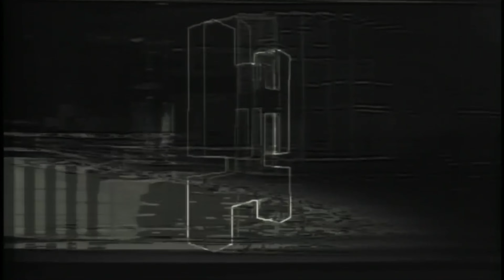Working Men's Club - 'A.A.A.A.'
LYRICS:

BURDENS FALL
OVER ME
AS THE WORLD
SINKS BENEATH
A FUTILE EXISTENCE
CONJURING
BLEAK

A.A.A.A.

DREAM AGAIN
OF EMPTY NOTIONS
THICK DARK SLEEPS
IS THIS ENOUGH
IS THIS ENOUGH
IS THIS ENOUGH
IS THIS ENOUGH
IS THIS ENOUGH
IS THIS ENOUGH
IS THIS ENOUGH
TO REPLENISH
ME

A.A.A.A.

Lyrics:
Burdens fall over me
As the world sinks
beneath
A futile existence
Conjuring
Bleak
A A A A!
Dream again
Of empty notions
Thick dark sleeps
Is this enough! Is this enough! Is this enough!